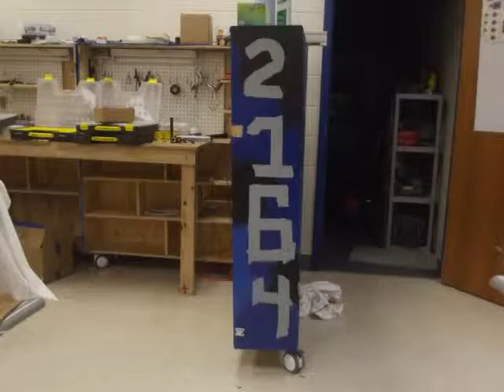Team 2164 (Harrisonville HS 2011-2012 Robotic Club)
The club is building a robotic that shoot basketball for upcoming competion.  The first one is at Hale Arena in KCMO on March 2 and 3, 2012.